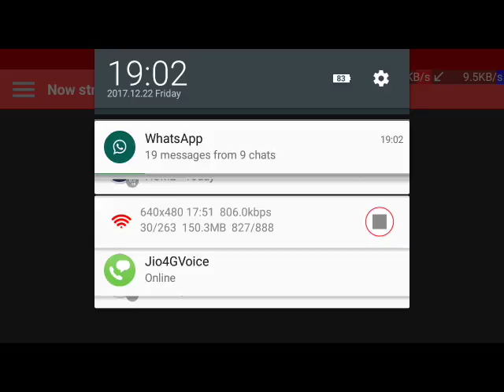GUN Of BOOM | Game Play | Strategy | Tips to Win | New year mission | unlock Key & case | 4 Vs 4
Partner Channel :- Clash with VB